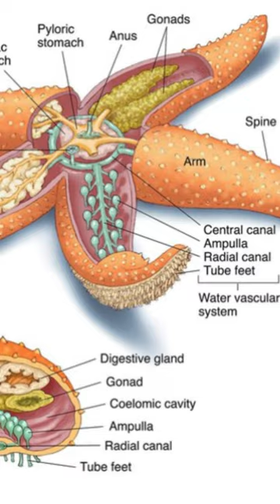Facts About Star Fish Most Terrifying Birth of Star Fish, Needle Fish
In this video I have talked about the interesting facts of star fish, needle fish and what is so special about them. If you are also curious about star fish and needle fish, and want to know more about them, watch this video